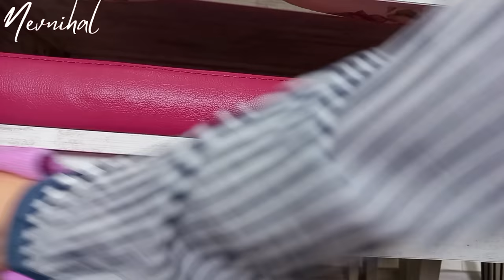3 KİŞİLİK İFTAR MENÜSÜ👌OTURMA ODASI TURU DÜZENİ VE DEKORASYONU 👍 SADE EV TEMİZLİĞİ / SESSİZ VLOG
Oturma Odası Temizliği Turu düzeni ve dekorasyonu. Sade Ev Temizliği. İlk iftar sofrası.Yeni tuğla desenli duvar paneli, duvar kağıdı. Ekolojik sade ev temizliği. Günlük Temizlik ve Düzen Motivasyon Rutinim. Ramazana hazırlık. Salata Süslemek. Kolay iftar menüsü. Sofra Düzeni. Sessiz vlog Nevnihal 2022.

Zaman Çizelgesi:
00:00 Sessiz Vlog Nevnihal Fragman
00:34 Duvar Kağıdı Nasıl Sökülür Ve Kaplanır?
03:02 Ekolojik Ev Temizliği / Ramazan Temizliği /  Oda Düzeni
04:19 Zemin Temizliği / Yer Silme Mopu /Temizlik Rutini
05:02 Yer silme bezi /mikrofiber bez
05:15 Ev Temizlik Rutini / Günlük Rutinim / Temizlik Motivasyonu / düzen motivasyonu
06:53 Oda Turu Ve Dekorasyonu , simli runner , masa süsleme
07:34 Ramazana Hazırlık
08:16 Salata Tabağını Süslemek
11:29 Ocakta Patlıcan Közleme , kırmızı biber mezesi
13:06 Kolay iftar Menüsü / Akşam Yemeği Menüsü / Sessiz Vlog Yemek / Huzurlu akşam rutini
17:14 Sofra ( Yemek Masası ) Düzeni / Asmr Yemek

Eng: Nevnihal is on silent vlog channel ; You can find topics such as minimalism , declutter, plan with me , speed cleaning, declutter with me, minimalism decluttering, decorate with me, homemaker, extreme clean, deep cleaning, new clean with me, speed clean with me.